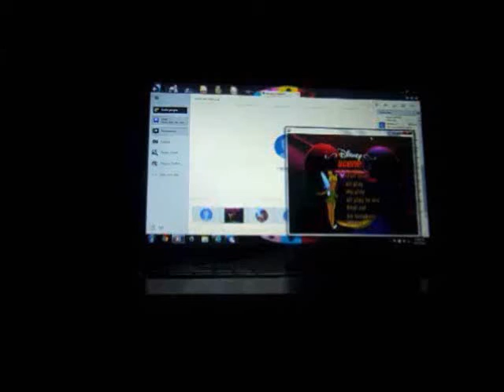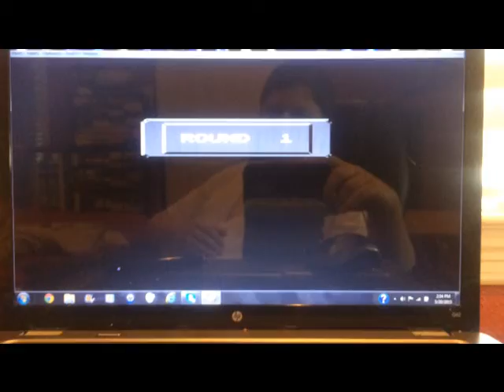NES Wheel of Fortune Junior Edition 7th Run Game #7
Here is my 7th game of Wheel of Fortune Junior Edition for the NES, in which so far, I have won $47,000. Will I crack the $50,000 mark in this game? Watch to find out, and enjoy!